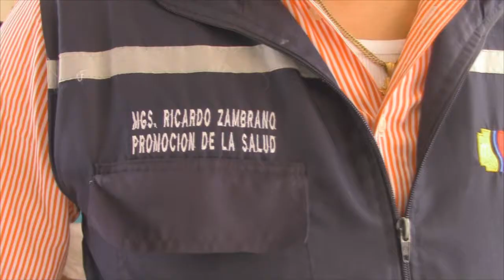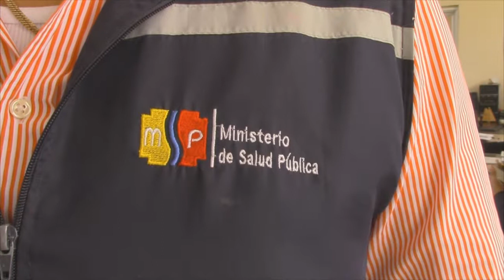RICARDO ZAMBRANO PROMOTOR DE SALUD. MSP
PROGRAMA MUNICIPIO SALUDABLE SE SOCIALIZA
MUNICIPIO PARTICIPA